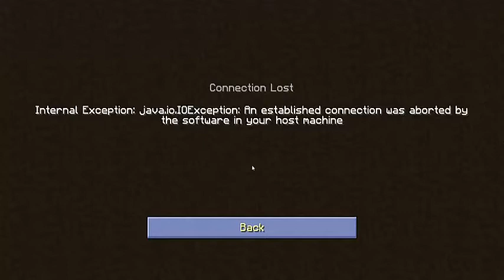OmniKraft UHC Season 1 Ep 2 - Gearing up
This is it! UHC!